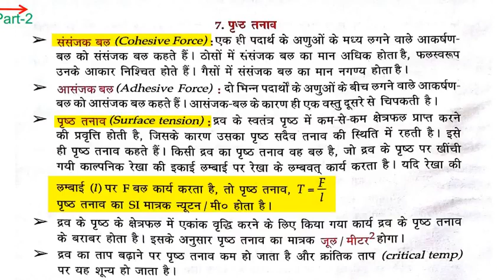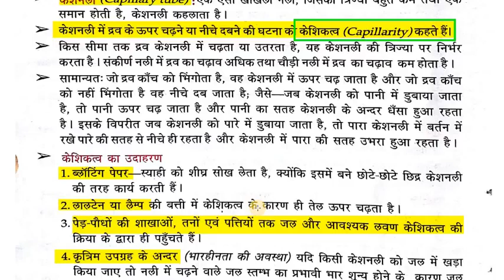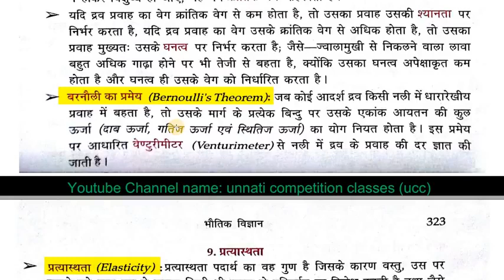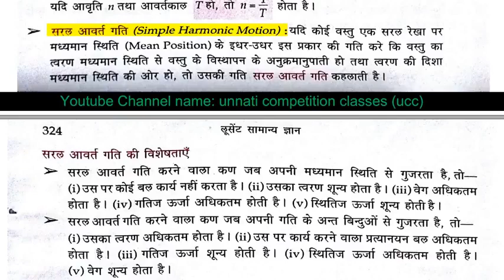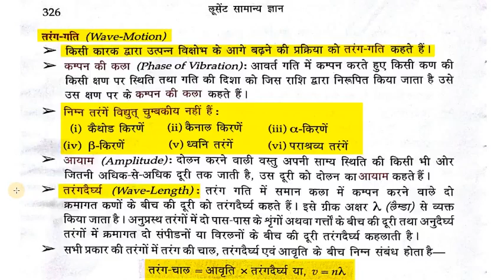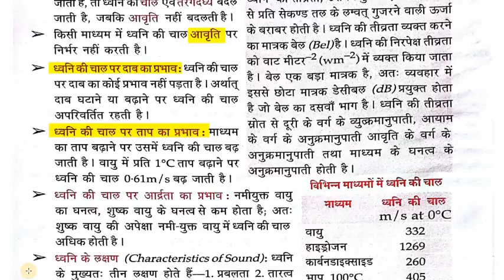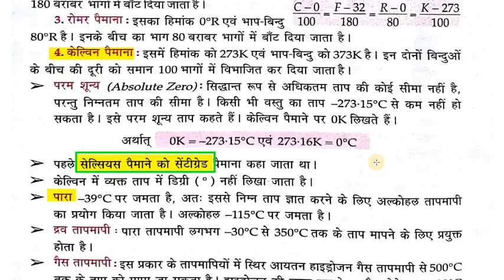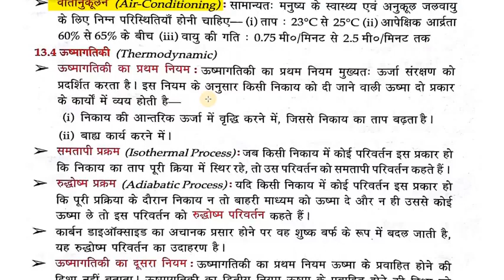भौतिक विज्ञान Lucent Gk Video Part 2 हिंदी में